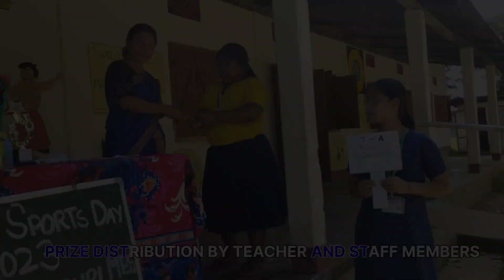NUNGAIREDA KO😂😍// khoi Choppa🎣